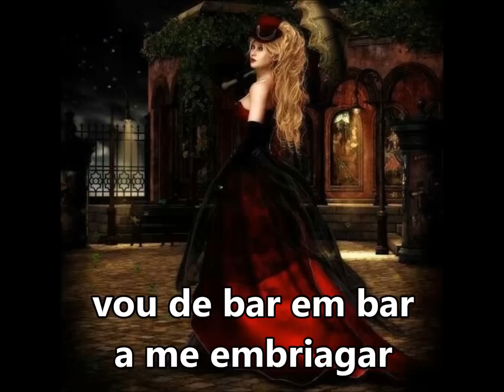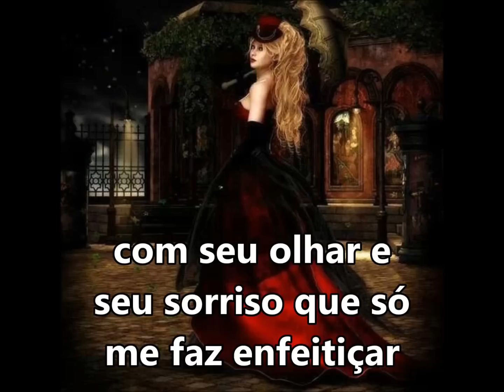Pombagira "Eu vou chamar por você" Ricardo de Xangô SUBTITULADO Y CON LETRA